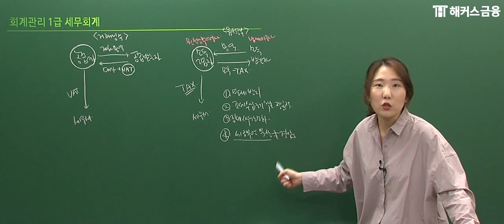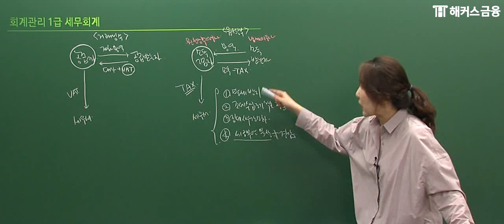[회계관리 1급] 김하나 교수님의 세무회계 원천징수 꿀팁!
🥇 '1위 해커스금융'의 합격 보장 회계관리 강의▼ 🥇
현 공인 세무사 김하나 교수님의 '회계관리1급' 핵심 정리 강의!

해커스 회계관리1급 김하나 교수님의
세무회계 법인세 납세의무자 한 번에 이해하기!

어려운 개념도 실생활 예시로 쉽게 이해!
🥇회계관리 만족도 1위 '김하나 교수님'의  너~무 쉽게 이해되는 회계관리 ★

▼ 해커스 합격보장 '회계관리 수강료 0원반' 헤택! ▼
✔ 합격만 해도 수강료가 0원, 불합격해도 다음 시험까지 연장!
✔ 기초회계원리 교재+인강이 무료! (3개월 단기합격반)
✔ 회계관리 1,2급 수강료 3만원 즉시 할인!
✔ 연습문제 해설강의+이론 모의고사 강의 무료!
✔ 매일 선착순 50명, 회계세무 가이드북이 무료!

*2015 대한민국퍼스트브랜드 대상 금융 부문(한국소비자포럼)
*만족도 1위: 회계관리 5월 환급자 대상 설문조사 결과(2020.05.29~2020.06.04)